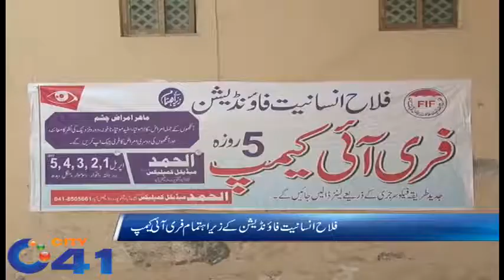Faisalabad ; Falah Insaniat Foundation organized free Eye camp